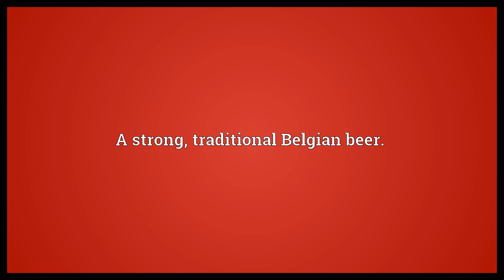Lambic Meaning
Video shows what lambic means. A strong, traditional Belgian beer..  Lambic Meaning. How to pronounce, definition audio dictionary. How to say lambic. Powered by MaryTTS, Wiktionary